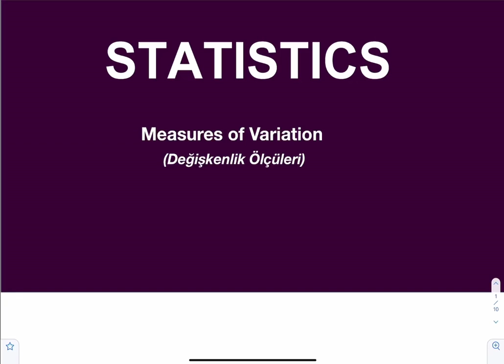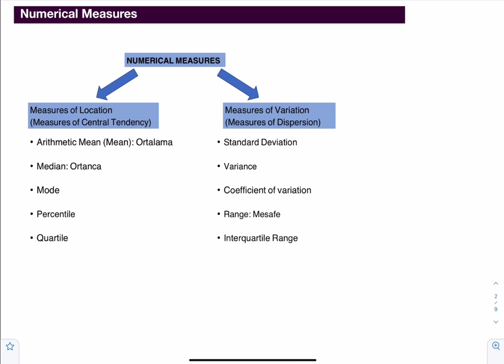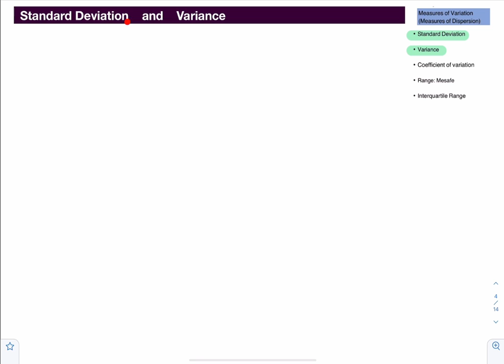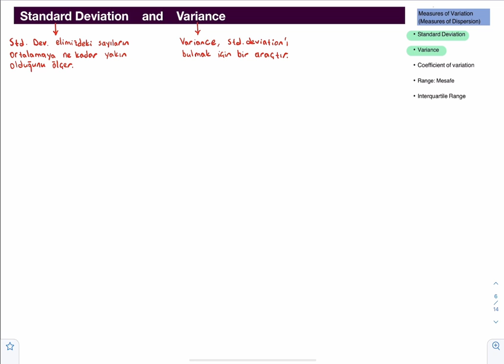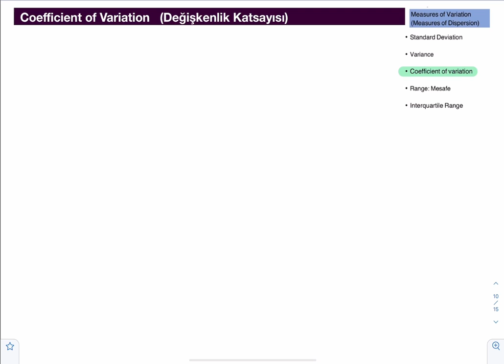Measures of Variation (Range, Variance, Standard Deviation, Coefficient of Variation)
Bu videoyu izleyerek bu konuyu anlayacaksınız, tebrikler. Bu ders ile ilgili içeriklerimizin tamamını izleyebilmek için sitemizi ziyaret ediniz: